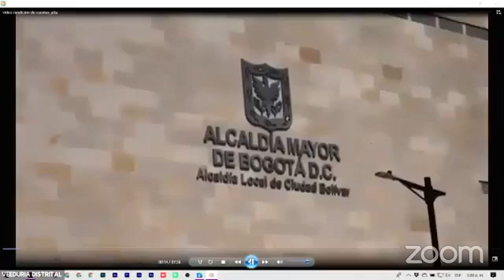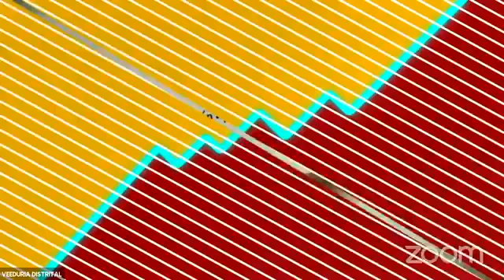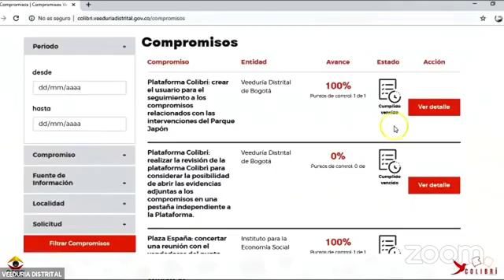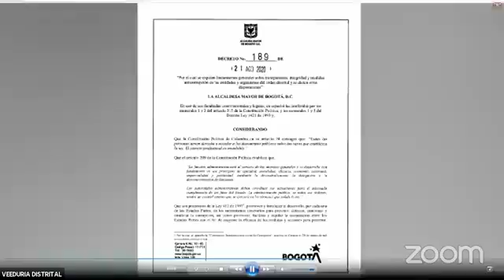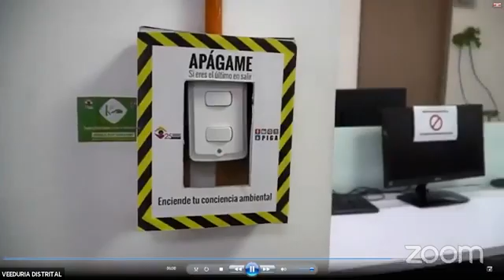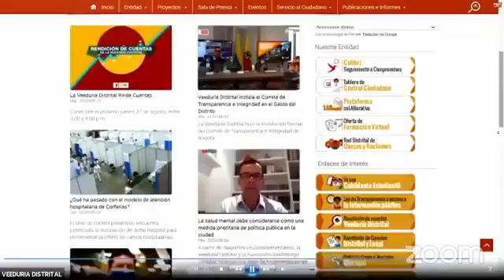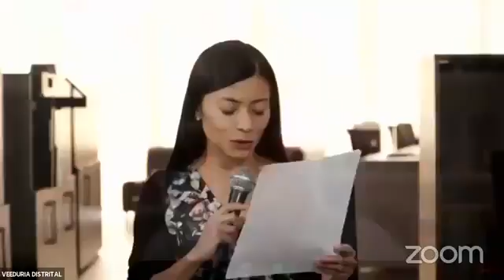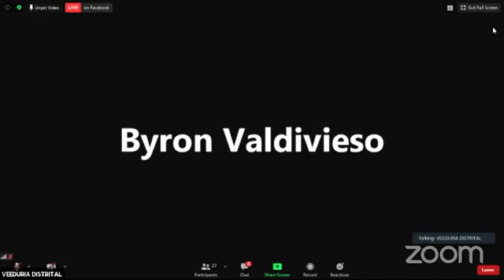RENDICIÓN DE CUENTAS 2019- 2020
El Veedor Distrital. Guillermo Rivera, acompañado del equipo directivo de la Veeduría, rindió cuentas ante la ciudadanía frente a las acciones realizadas por la entidad entre 2019 y 2020.